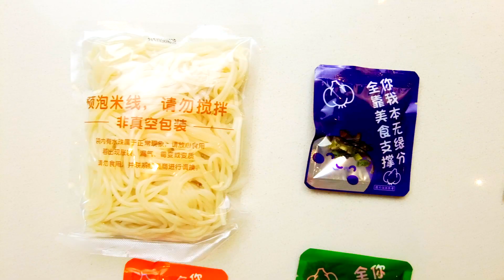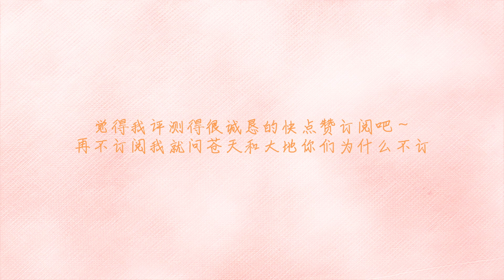深夜食堂系列🍜 白家陈记鲜椒米线/饭扫光麻辣什锦拌饭酱｜白家陈记鲜椒米线评测